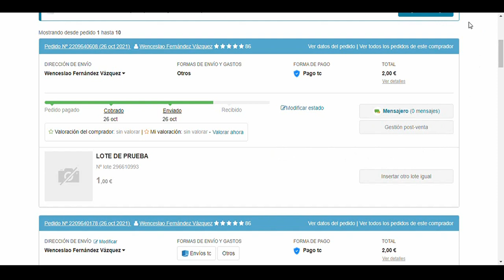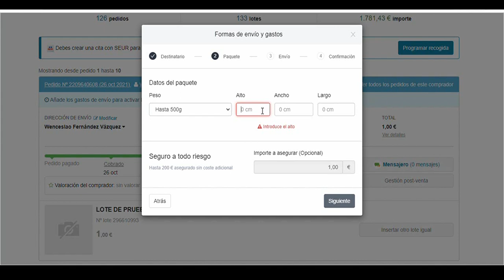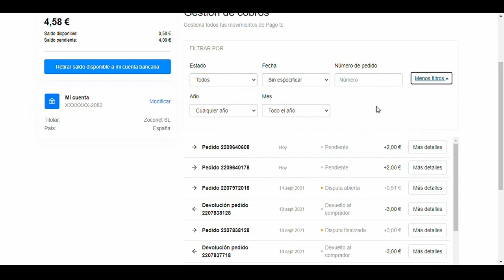Tutorial Pago tc - Vendedores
Pago tc llega a todocoleccion, un servicio de pago a través de tarjeta de crédito integrada, un sistema rápido, sencillo, seguro y que garantiza el pago de las compras.

Una nueva forma de dar confianza y seguridad a los compradores de todocoleccion en el pago, que como vendedor podrás gestionar de forma cómoda, sin pasarelas externas, todo integrado en tu panel de ventas, tanto el cobro como la retirada de dinero recibido.

Todos son ventajas en el Pago tc, aprende a usarlo con este vídeo tutorial y asegúrate el éxito en tus ventas.

Haz tus ventas más seguras y garantizadas, gracias a al servicio de Pago tc de todocoleccion.